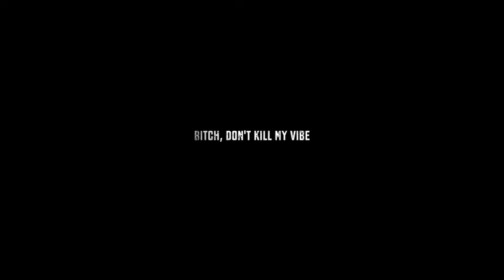Bitch, Don't Kill My Vibe